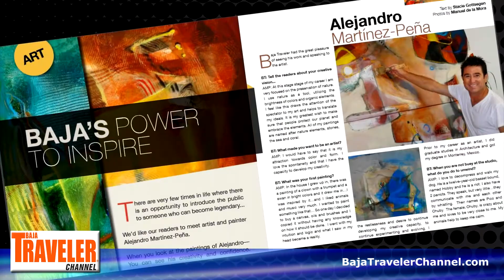BajaTravelers' ...the PULITZER_Stacie Gottsegen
Stacie Gottsegen GETS  the BajaTraveler's Pulitzer!  Congratulations!

"I HOPE THAT WHEN ANYONE READS ANYTHING THAT I’VE WRITTEN THAT THEY DIDN’T KNOW
BEFORE, THEY’LL SAY…AH, I READ ABOUT THAT IN THE TRAVELER!"

Director/Producer/ Original Music:  José Marquez Stefani